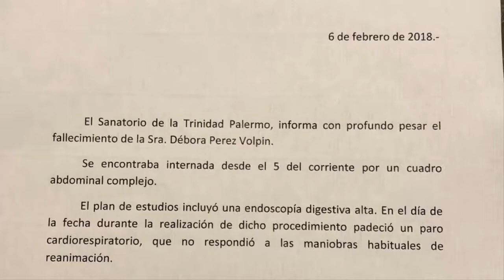[Loquendo] Gameplay: Mutant Fighting Cup + Murió Débora Pérez Volpin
Hola, el juego que no es Gameplay deportivo, es el juego de perros, y se llama Copa de Lucha de Perros Mutantes, doblado al loquendo para quitar el aburrimiento. Pero después, al interrumpir el video, la noticia que nos impactó, entristeció y dejo en shock a todos, es que murió la periodista y legisladora porteña Débora Pérez Vólpin, producto de un paro cardíaco según el parte médico. Q.E.P.D Débora, te mandamos un beso de los buenos días en el cielo.

MÚSICA DE FONDO: 00:00 Morat y Álvaro Soler - Yo Contigo, Tu Conmigo.
                                     00:35  Bruno Mars ft Cardi B - Finesse